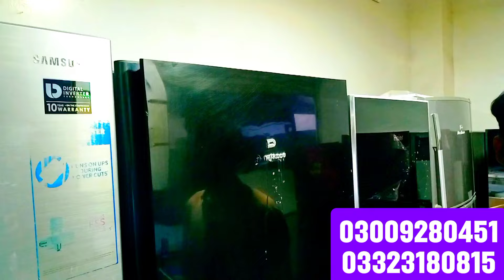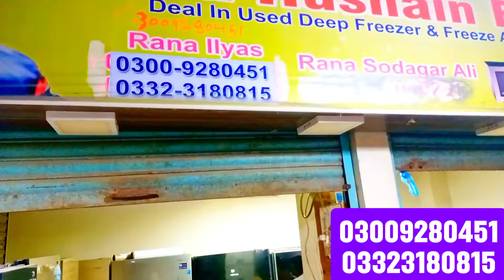used fridge price in pakistan | fridge market jeckson kamari | used fridge wholesale market karachi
used fridge market karachi pakistan used fridge market jeckson karachi
wholesale fridge market karachi
low price fridge market karachi
used fridge wholesale market sadder karachi
fridge market sadder hassho canter
sadder hashoo center karachi
new fridge wholesale market karachi
new daba pack fridge market karachi
fridge market jeckson karachi
ac market jeckson 110 ac jeckson market karachi
window ac wholesale market jeckson
ac market karachi jeckson
wholesale daba pack defrezer market
used defrezer market jeckson
secendhand fridge market pakistan
uesd fridge market karachi
new daba peck fridge market
naeem awan717